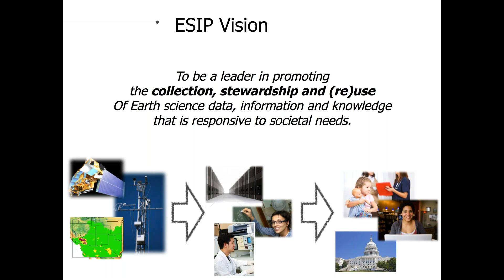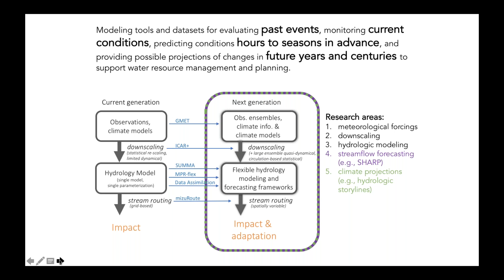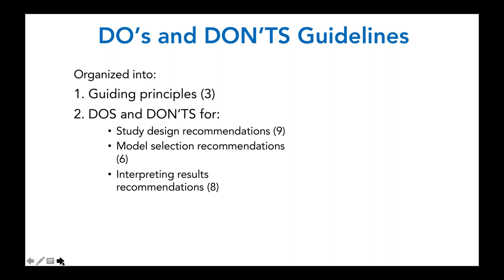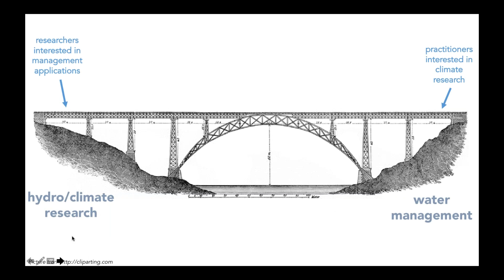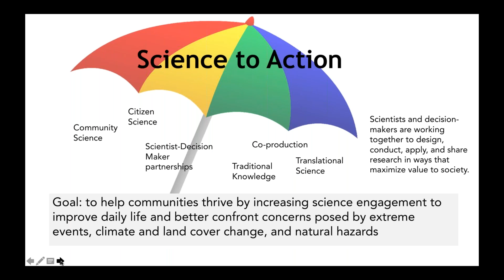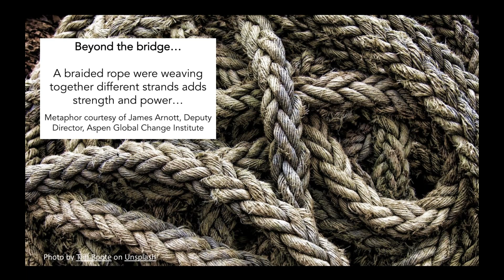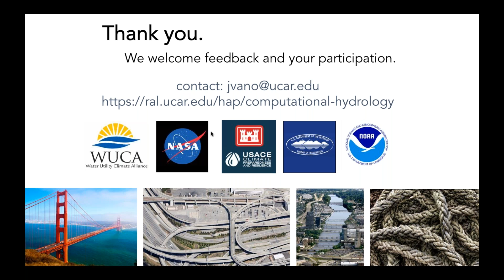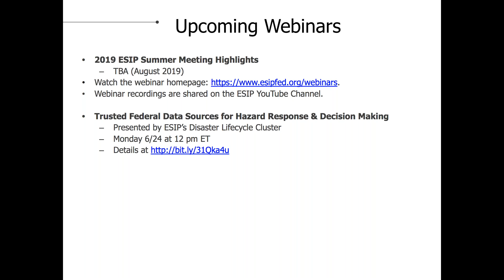Supporting Better Water Management and Planning in a Changing Climate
The Earth Science Information Partners (ESIP) 2019 Webinar Series explores activities within and outside of ESIP that contribute to increasing the use and value of Earth science data and information by addressing three main questions: How do these activities contribute to increasing the use and value of Earth science data and information? What are quantitative and qualitative ways that can be used to assess and measure this use and value? And, what are the challenges and opportunities that currently exist in further increasing the use and value of Earth science data and information?

Water planners and managers want their decisions to be based on the best available information. Yet, too often, there is a lack of two-way dialogue between suppliers of scientific information (e.g., researchers) and potential users of scientific information (e.g., water utilities) that creates barriers and can lead to inappropriate uses. This presentation by Dr. Julie Vano (Project Scientist in Hydrometeorological Applications Program at the National Center for Atmospheric Research) promotes a conversation on how we might overcome these barriers. Dr. Vano also shares details about newly released guidance on Dos and Don’ts for using climate information for water resources planning and management and highlight several complementary efforts, done in partnership with decision makers, to share information and foster engagement to improve climate resilience. This is the fourth webinar in the ESIP 2019 Webinar Series ‘Data to Action: Increasing the Use and Value of Earth Science Data and Information.’